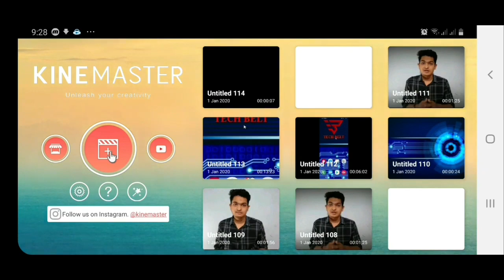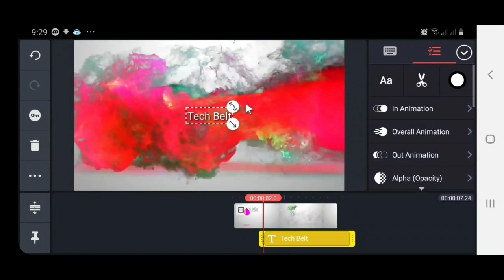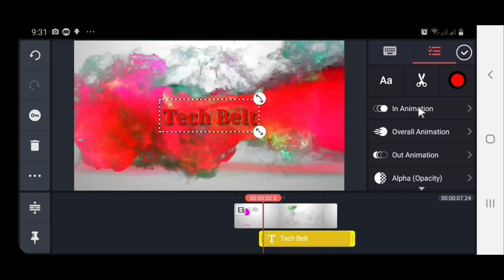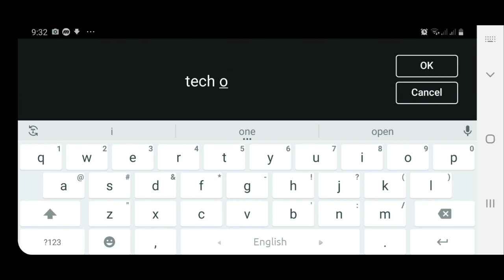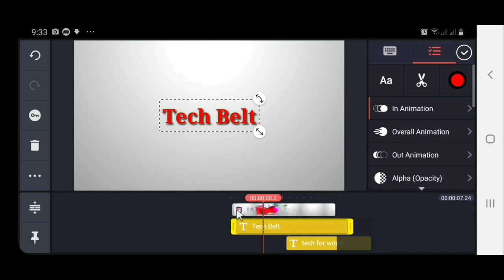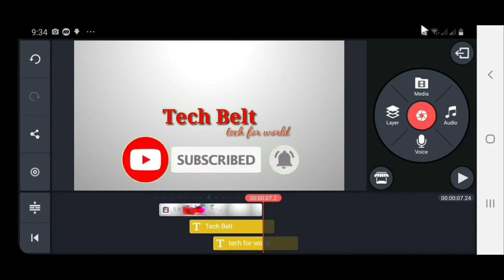How to make intro in kinemaster| part 7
Welcome to "Tech Belt" channel. I always trying give some something special tips and tricks of android. How you can best use of your android.I also Upload video about how you are a best youtuber using android mobile. So I hope you enjoy my video and learn something from my channel.

আমার অন্যান্য ভিডিওগুলো দেখতে ক্লিক করুন